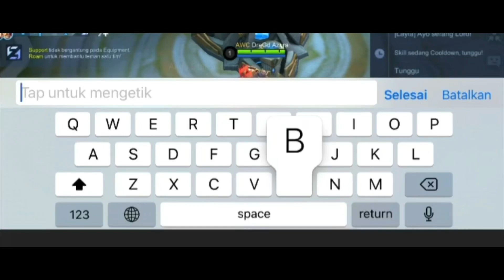Solo rank Di req Suru Atlas | Aroma gurita bakar